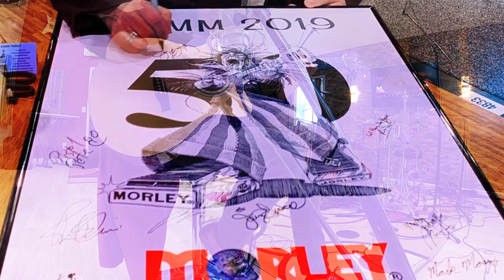SHADOW EDEN'S "Shadows" ~Official Music Video ~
David Mercado ~ Guitar

Persona Non Grata ~ Bass

Alejandro Garcia ~ Percussion

Shadow Eden's third single from the soon to be released "SkunkWorx."

In a world of musical composition edited together on a computer, which takes the soul & feel out of the piece,  Shadow Ede breaks ranks by recording these pieces live, as they've occurred.